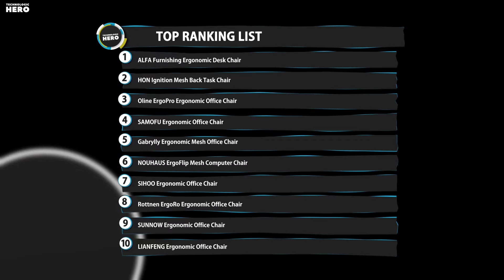Top 10: Best Ergonomic Office Chairs of 2022 / Mesh Computer Chair, Rolling Desk Chair, Gaming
00:00 LIANFENG Ergonomic Office Chair

00:40 SUNNOW Ergonomic Office Chair

01:19 Rottnen Ergonomic Office Chair

02:15 SIHOO Ergonomic Office Chair

02:49 NOUHAUS Mesh Computer Chair

03:24 Gabrylly Ergonomic Mesh Office Chair

04:13 SAMOFU Ergonomic Office Chair

04:47 Oline Ergonomic Office Chair

05:19 HON Ignition Mesh Back Task Chair

05:53 ALFA Furnishing Ergonomic Desk Chair